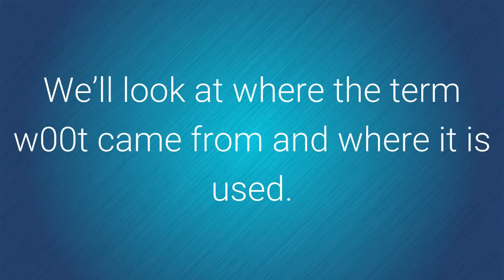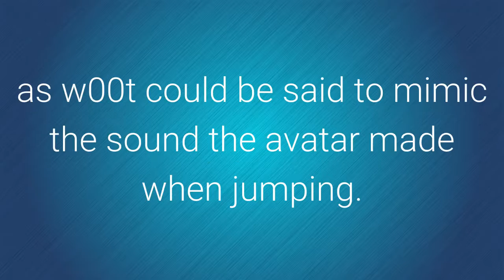W00t - Grammarist.com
W00t

W00t is a relatively new word that is spelled with both letters and numbers. We’ll look at where the term w00t came from and where it is used.
W00t first appears in the mid-1990s, online. W00t is an exclamation of joy, of triumph, of success. The word w00t is an example of leet, which is an online language that consists of letters and numbers combined into words. There is some discussion as to the origin of the word w00t. Some link it to the song Whoot, There It Is performed by 95 South, others link it to the song Whoomp! (There It Is) performed by Tag Team. Others find no link to these songs. Instead, it is believed that the words were coined in online multi-player games in the 1990s, games such as Ultima and Everquest. Others link it specifically to the game Quake, as w00t could be said to mimic the sound the avatar made when jumping. W00t is said to be a portmanteau of the words wondrous loot or wow! loot, with zeros replacing the letter “0” to reinforce the loot aspect of the term. In 2007 the Merriam-Webster Dictionary proclaimed w00t its word of the year. W00t also appears in the Oxford English Dictionary, but Oxford spells w00t in a more conventional way with letters, as in woot. The word w00t is mostly found in electronic communications, such as social media, emails, games, websites and blogs.